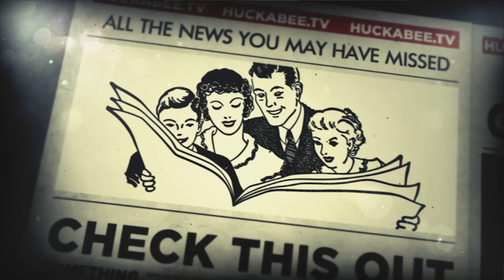ICYMI: Great Last Minute Father's Day Gift Ideas | Huckabee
Need a last minute Father's day gift?

Not to worry, we got you covered!

In case you missed it, here's some great last minute Father's Day gift ideas!